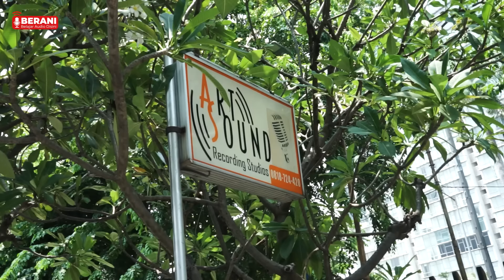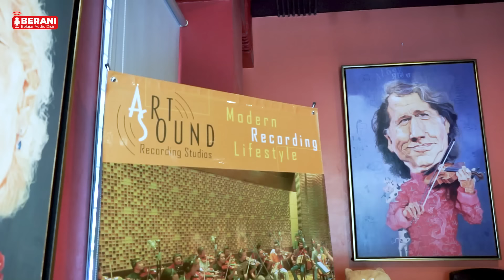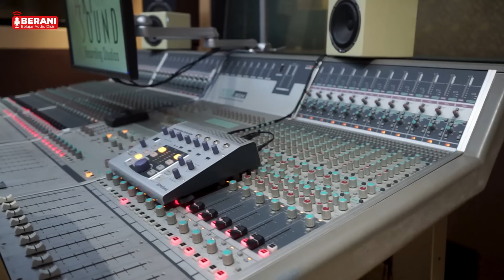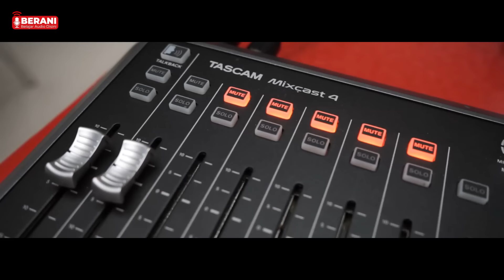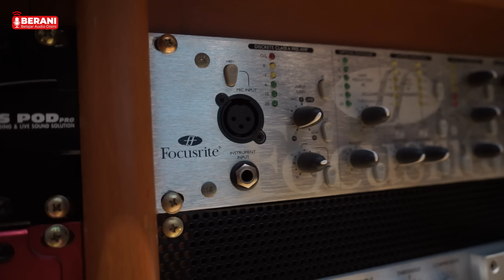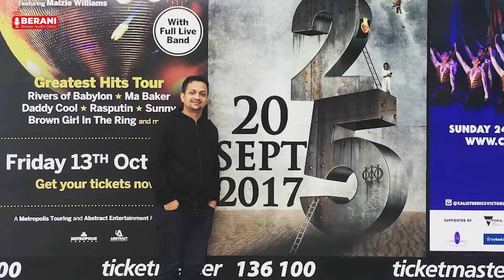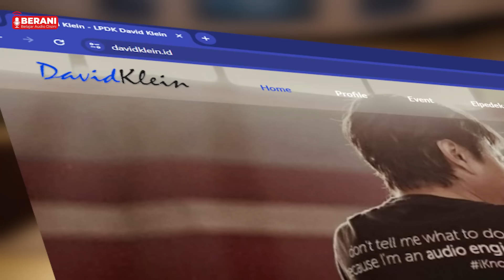DAVID KLEIN, BAPAK PENDIDIKAN AUDIO INDONESIA - EXCLUSIVE BERANI PODCAST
Buat Netisound, kita datengin Guru Besar Audio Indonesia. Kita kenalan dengan Bapak David Klein, seorang pendiri LPDK (sekolah audio) beliau adalah Guru dari banyak sound engineer hebat di Indonesia, seperti banyak kita tau salah satunya adalah Nabil Husin.

Yuk simak selengkapnya obrolan penuh ilmu dan komedy ini Hahahhaa

Thanks to Artsound Studio Kelapa Gading, rekomendasi studio rekaman terbaik di Jakarta.

PIS!